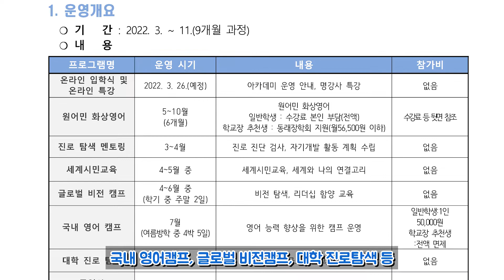글로벌 리더를 위한 영어권 국제교류 문화아카데미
동래구에서 제6기 영어권 국제교류 문화아카데미 참가자를 모집합니다.

○ 운영기간 : 2022. 3. ~ 11.(9개월 과정)
○ 운영내용 : 국내 영어캠프, 글로벌 비전캠프, 대학 진로탐색 등
     ※ 수강료 등 프로그램 세부내용은 첨부파일을 참고하시기 바라며,
          코로나19 등으로 일정 및 운영방법은 변경될 수 있습니다.
○ 신청기간 : 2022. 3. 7.(월) 09:00 ~ 3. 16.(수) 18:00
○ 대 상 : 주민등록상 동래구에 거주하는 중학생 ※2022.3월 기준
○ 모집인원 : 50명(일반 46, 학교장 추천 4)
○ 신청방법
 - 일반학생 : 인터넷 신청(선착순)▹동래구청 홈페이지-교육특구-프로그램 신청접수
 - 학교장 추천 학생(사회적 배려 대상) : 학교 별도 안내
○ 결과발표 : 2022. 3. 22.(화)까지 개별 통보
○ 문 의 : 동래구청 평생교육과 교육특구계(☎550-4471)